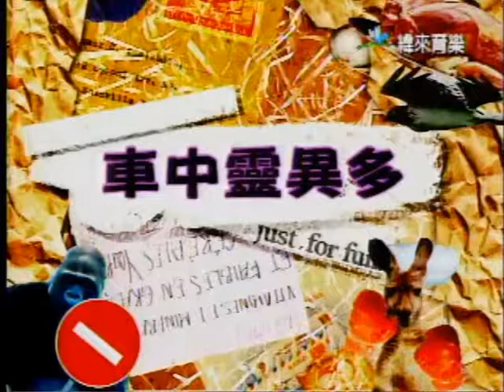歡樂夏夏叫(車中靈異多)(緯來育樂,2007年)